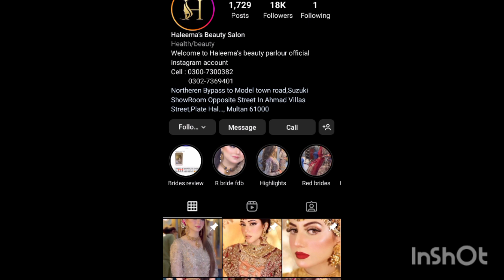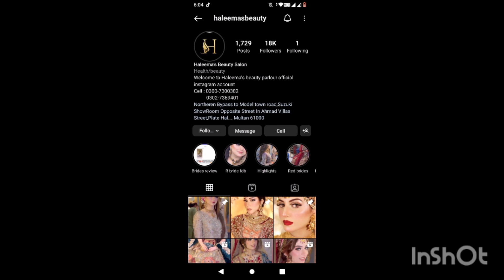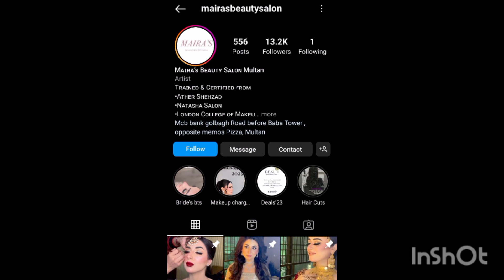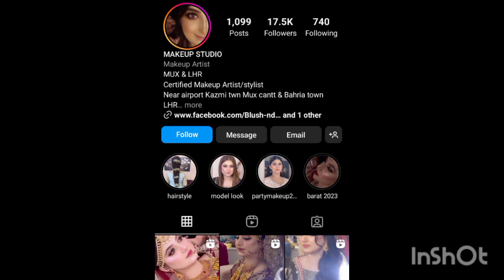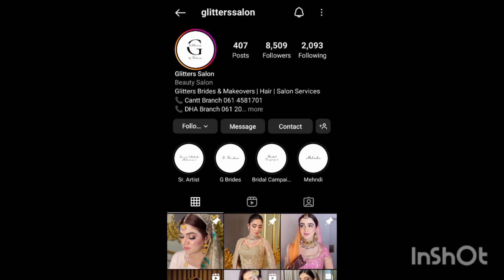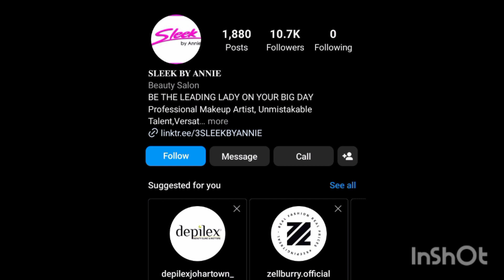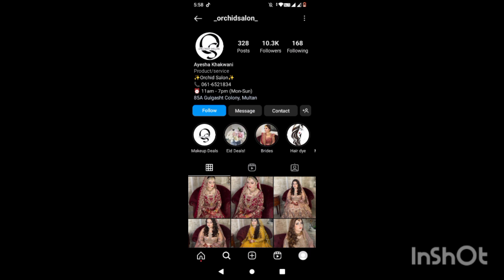Bridal makeup parlors/salons in Multan | Top 5 Makeup artists